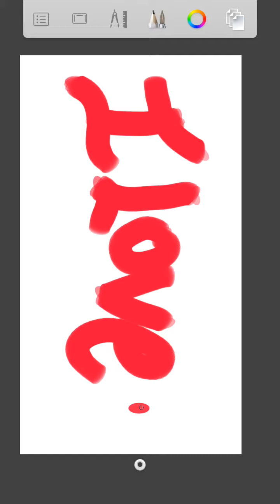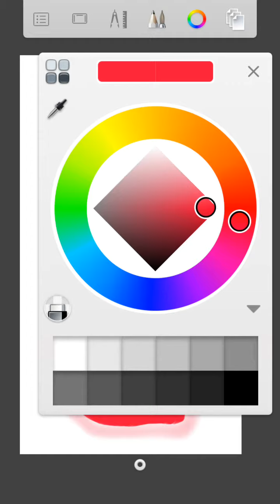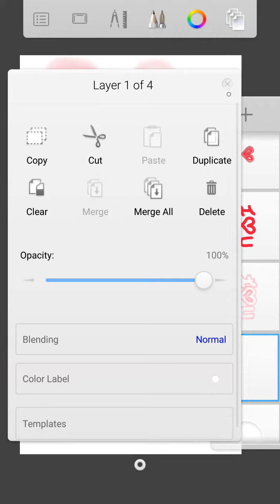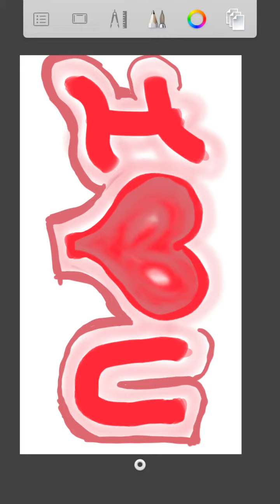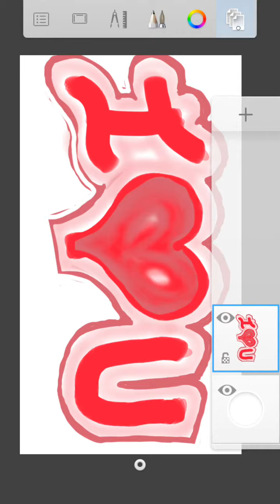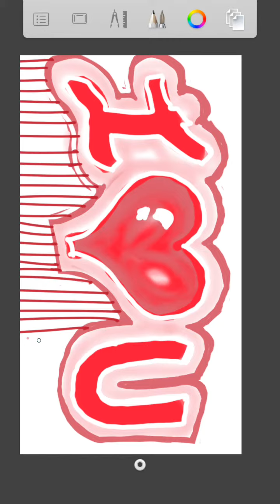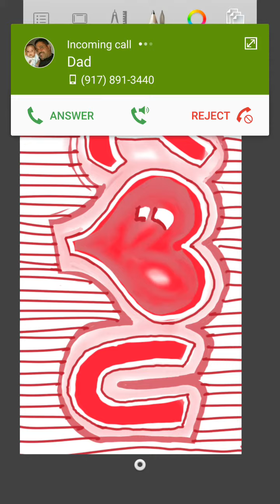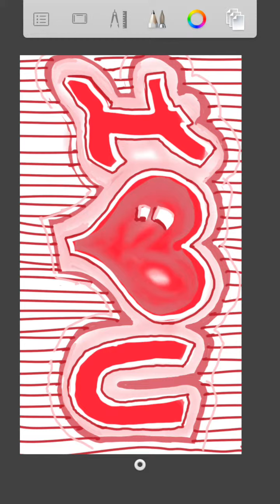How to Write " I ♥ You" in 3D Letters